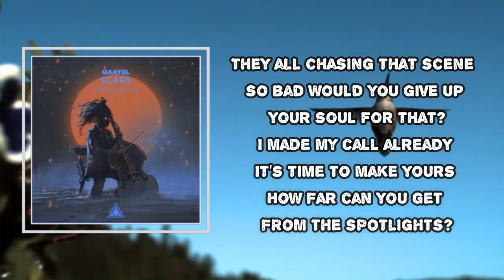Qaayel - Lore (Lyrics)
Lore Lyrics:
"There Is a fine line between loss and retrieval
There Is a constant fight between good and evil
This Is the story of a kid we kept as a prisoner, and now he's about to light a fire
Speak your journey! for we are the listeners"

They all chasing that scene so bad
Would you give up your soul for that?
I made my call already
It's time to make yours
How far can you get from the spotlights?
Grow In silence and hone my plan
And It's time to make yours